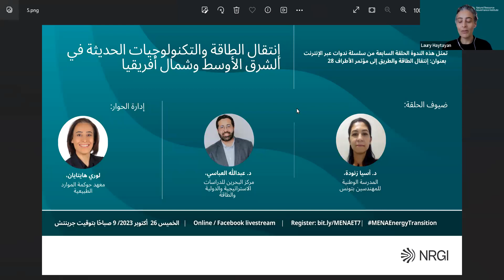إنتقال الطاقة والتكنولوجيات الحديثة في الشرق الأوسط وشمال أفريقيا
ستركز هذه الندوة على التقنيات الجديدة الرئيسية التي تقود تحول الطاقة العالمي واستخدامها وتأثيرها في منطقة الشرق الأوسط وشمال أفريقيا. من خلال تسليط الضوء على تقنيات مثل الشبكات الصغيرة (Micro Grids) والهيدروجين الأخضر، سنناقش في هذه الندوة الدور المحتمل لهذه التقنيات في تعزيز تحولات الطاقة المحلية في منطقة الشرق الأوسط وشمال إفريقيا، و دورها المحتمل في تعزيز مكانة المنطقة كلاعب فاعل في تحول الطاقة العالمي. بالإضافة إلى ذلك، ستساهم هذه الجلسة في تقييم مدى استفادة بلدان منطقة الشرق الأوسط وشمال أفريقيا من هذه التقنيات بشكل فعال، والتحولات السياسية والاجتماعية الضرورية لتسخير آثارها الإيجابية.